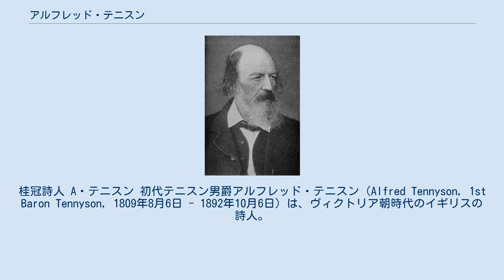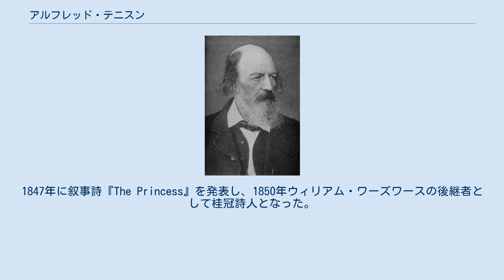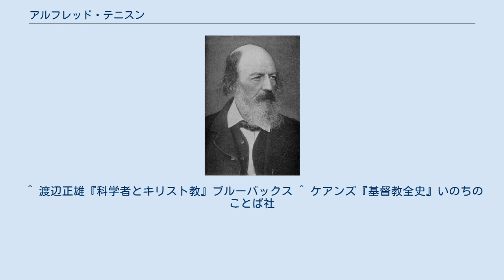アルフレッド・テニスン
イースト・リンゼー出身の人物
桂冠詩人 A・テニスン 初代テニスン男爵アルフレッド・テニスン（Alfred Tennyson, 1st Baron Tennyson, 1809年8月6日 - 1892年10月6日）は、ヴィクトリア朝時代のイギリスの詩人。
美しい措辞と韻律を持ち、日本でも愛読された。
 リンカンシャー州サマズビーに牧師の子として生まれる。
1831年までケンブリッジ大学に学び、1827年兄のチャールズやフレデリクとともに詩集『Poems by Two Brothers』を出版したが、単独の詩集『Poems Chiefly Lyrical』（1830年）はジョン・キーツの影響を示している。
次いで1833年『シャロットの妖姫』（The Lady of Shalott）を発表したが酷評され、以来10年間沈黙する。
 1832年に学友のアーサー・ヘンリー・ハラムと大陸を旅行するが、その翌年にハラムが急死し、強い衝撃を受けて彼を弔う長詩『イン・メモリアム』（In Memoriam A.H.H.）を書き始め、十数年にわたる自己の思想の成長をも織りこんで1849年に完成させた。
友人の死と進化論によって揺れ動く信仰をうたった詩であり、序詩は「つよき神の子、朽ちぬ愛よ」として讃美歌275番に収録されている。
1842年『Poems by Alfred Tennyson』で名をなし1845年に年金を授与された。
1847年に叙事詩『The Princess』を発表し、1850年ウィリアム・ワーズワースの後継者として桂冠詩人となった。
この年に結婚している。
 1855年『Maud』、1859年から1864年にかけてアーサー王伝説に取材した『国王牧歌』や、哀れな水夫の物語詩『イノック・アーデン』（Enoch Arden, 1864年）、『Locksley Hall Sixty Years After』（1886年）を発表し、1884年にはテニスン男爵に叙せられた。
1889年の短詩『砂州を越えて』（Crossing the Bar）は辞世の歌として名高い。
 1892年に死去し、ウェストミンスター寺院に埋葬された。
葬式では愛唱した讃美歌「聖なる、聖なる、聖なるかな」が歌われた。
次男ハラム（後の第2代オーストラリア総督）が爵位を継いだ。
現在、テニスン男爵の爵位は6代目のデイヴィッド・テニスン（1960年生まれ）が継承している。
 ^ 渡辺正雄『科学者とキリスト教』ブルーバックス ^ ケアンズ『基督教全史』いのちのことば社